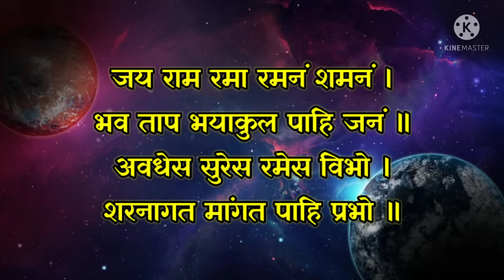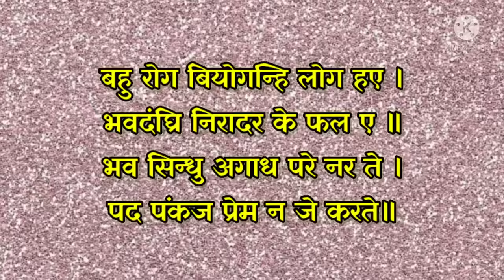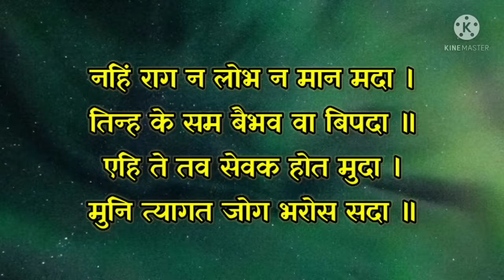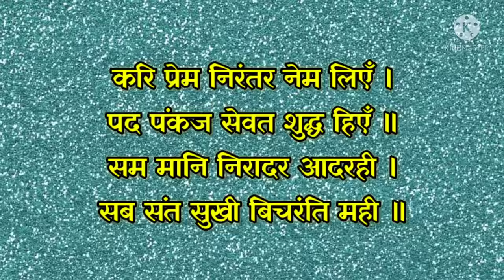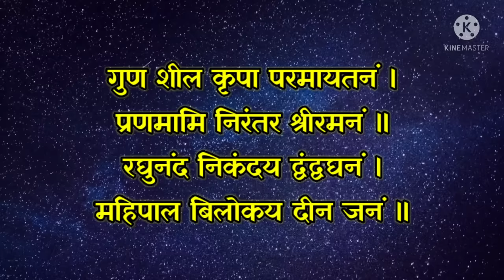जय राम रमा रमनं शमनं चौपाई सहित-श्री रामभद्राचार्य - राम स्तुति।Jay Ram Rama Ramanam Shamanam lyrics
Jay Ram Rama Rama am Shamanam with lyrics.

Uploaded only in audio format for simple understanding of ShriRamCharitManas Chaupaiyan With lyrics only.